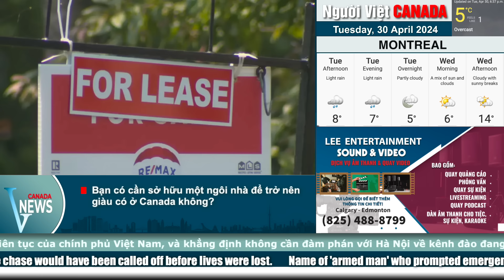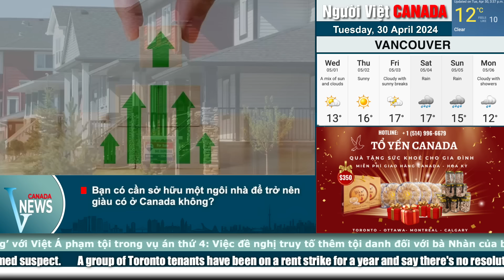🔴Bạn có cần sở hữu một ngôi nhà để trở nên giàu có ở Canada không?